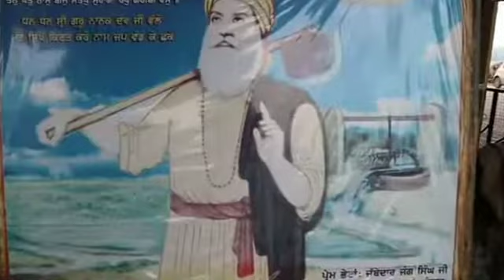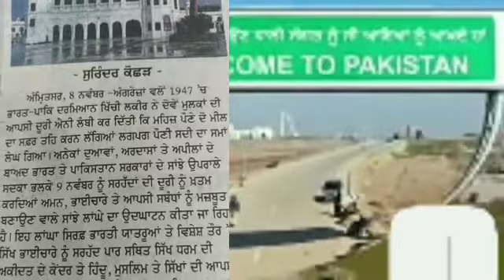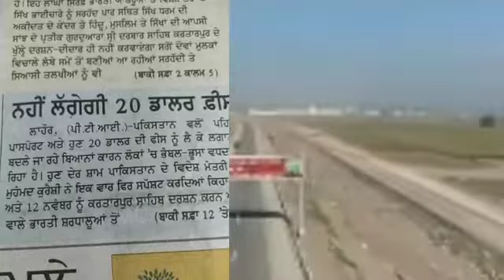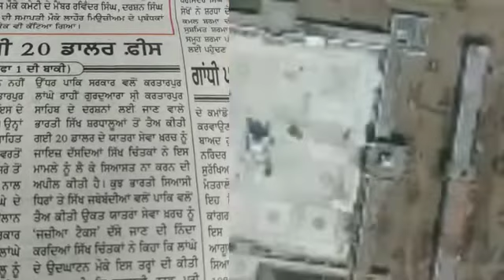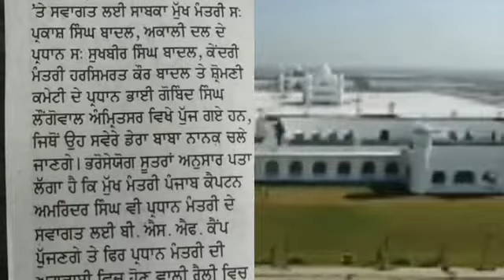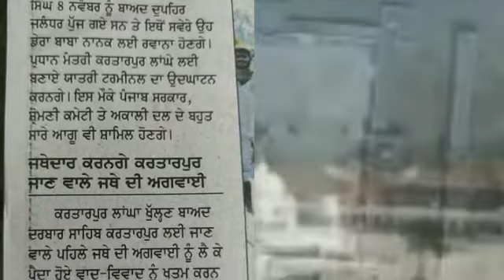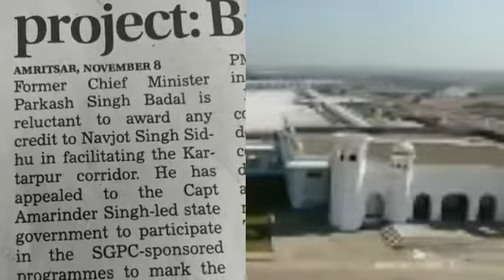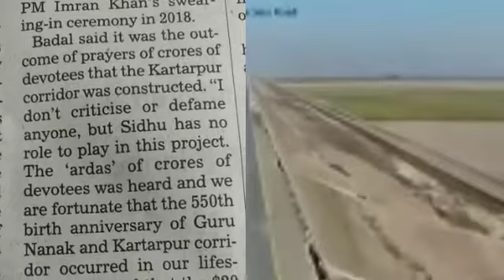Kartarpur Corridor OPENS TODAY-AkaalTakhat Jathedaar Leads Delegation to Kartarpur-Corridor Of Peace